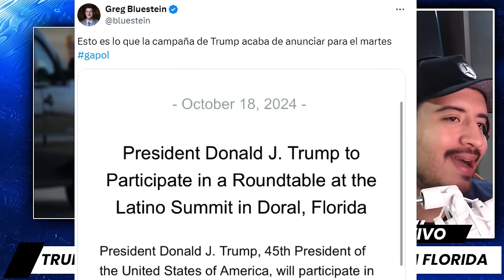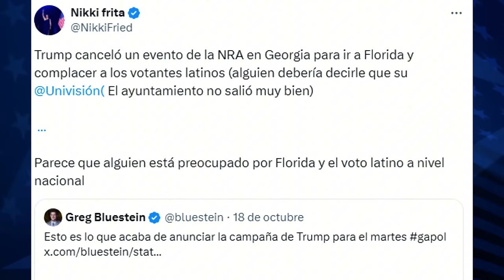Pánico en Florida: ¡Trump Planea PARADA DE EMERGENCIA!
¡Pánico en Florida! Donald Trump ha decidido cancelar varios eventos en otros estados para hacer una parada de emergencia en la cumbre latina de Doral el 22 de octubre de 2024. ¿La razón? Trump parece estar perdiendo terreno en un estado que es clave para las elecciones: Florida. Según el periodista Greg Bluestein, del Atlanta Journal-Constitution, el voto latino se ha vuelto un desafío para Trump, y su campaña ha entrado en modo de crisis.